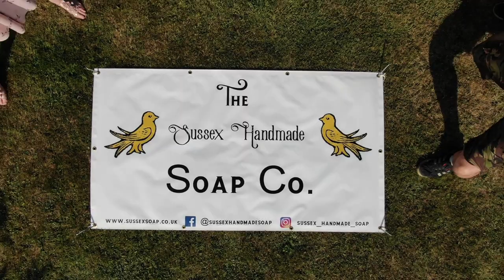Why we don't use polysorbate 80 in our bath bombs and how we formulate our recipe to work without it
In addition to today's "main" video, we are also uploading this shorter video to explain why we don't use polysorbate 80 in our bath bomb recipes and what steps we have taken to formulate a bath bomb that works without polysorbate 80 and doesn't leave oil floating on top of the water or stain the bathtub.

We have created this video as I am sure many people will question why we don't use polysorbate 80 and will ask if it affects the performance of our bath bombs, so rather than answer people individually, we thought we put put this video out from the start to explain things!